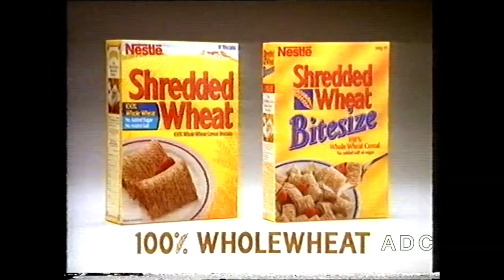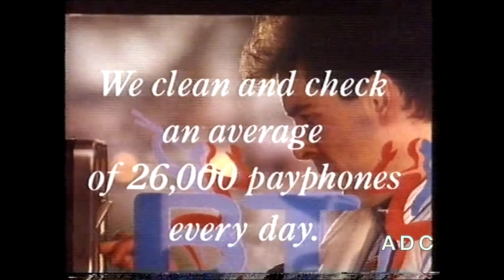TVS trailers, weather, adverts & Keith Butler link 17th May 1992 6 of 8